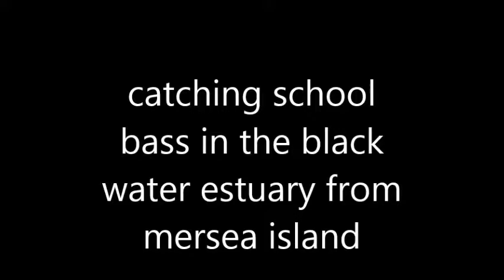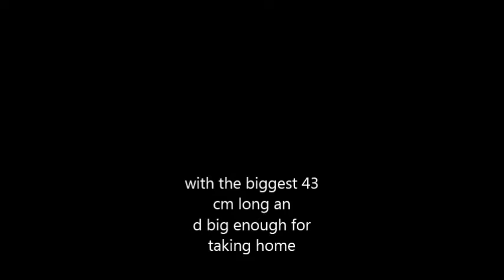evening trip 01 august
a short film from part of a short evening trip in the river black water fishing from mersea island Essex. we had already had a few fish on bait before catching these bass on feathers to finish off with.